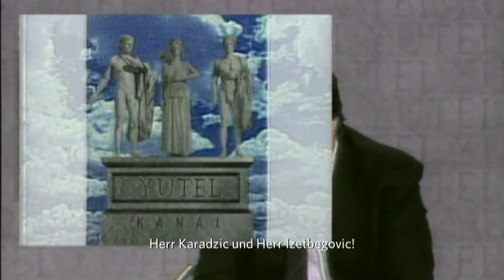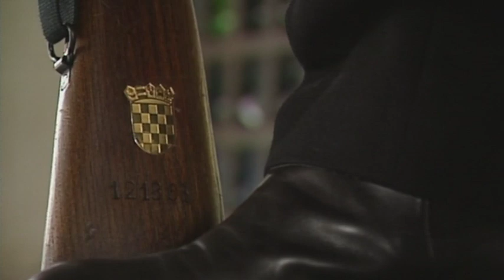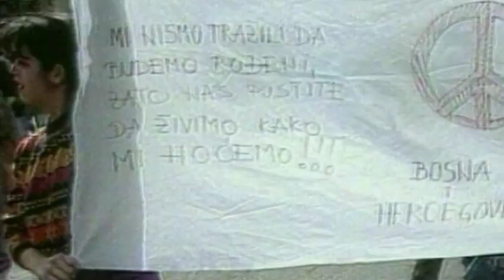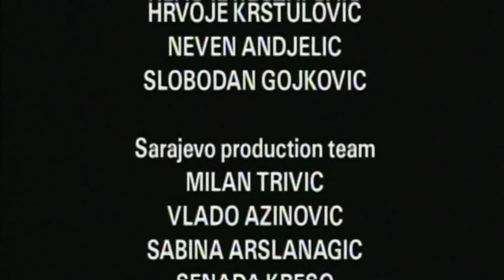Bruderkrieg - Der Kampf um Tito's Erbe 4/6